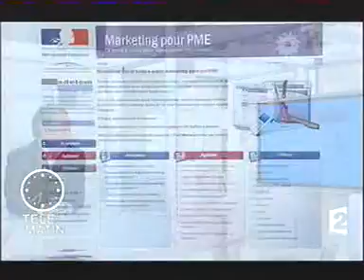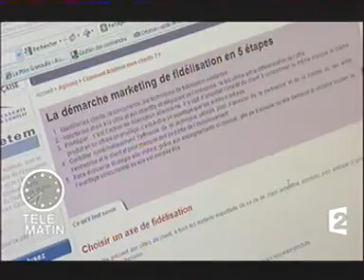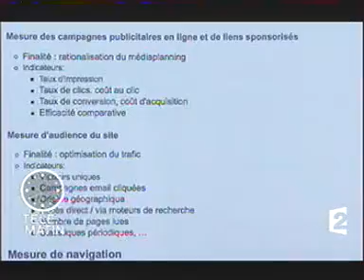La Boîte à outils dans Télématin !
Vous pourrez voir dans ce petit reportage réalisé par l'équipe de Télématin une présentation de la Boîte à Outils Marketing pour PME, ainsi que le témoignage d'une utilisatrice, Catherine Thuillier, directrice de La Ptite Grenouille, PME spécialisée dans la vente par correspondance d'articles pour bébé.